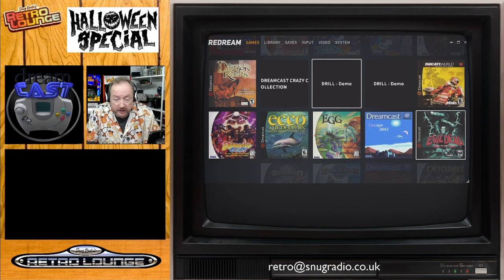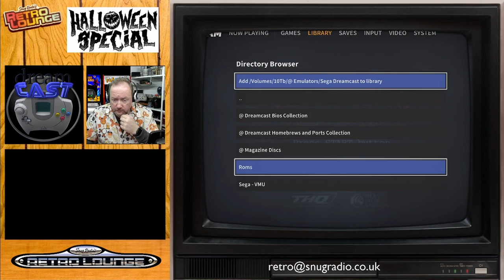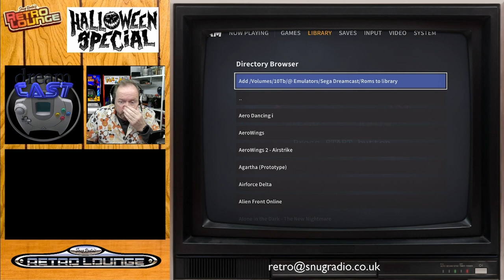Snugradio's Retro Lounge - Episode 82 - Halloween Special 23.5 👻🎃🦇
Let’s play some Dreamcast Horror

Games:
Evil Dead - Hail To The King
Illbleed
Kiss - Psycho Circus
Resident Evil 3?
Spawn
Zombie Revenge

Amazon Wishlist

Equipment

Streamdeck XL

8bitDo SN30Pro

Logitech Brio

Theme Music:
"8 Bit Play" By HeatleyBros

Games Icons:
Anarkhya over on Deviant Art